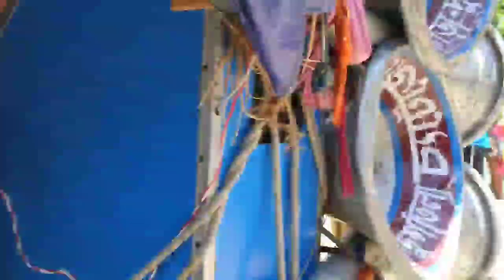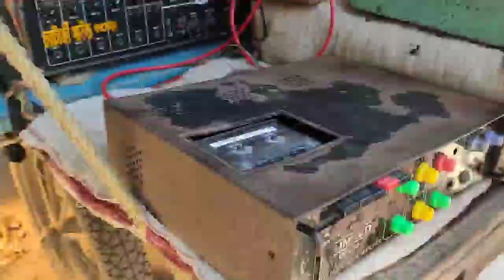চ্যাটার্জি সাউন্ড নিউ ডাইলোগ Chatterjee sound New Dilog